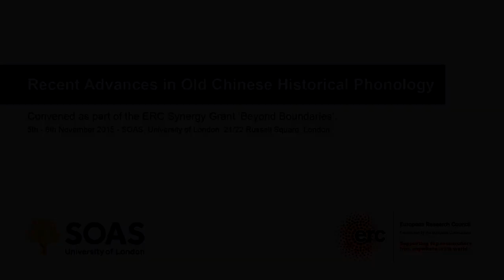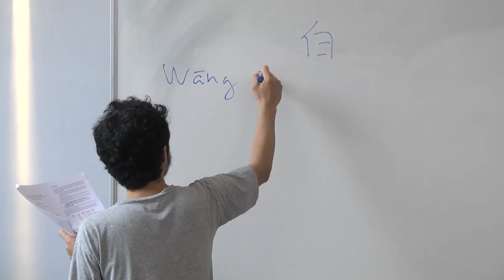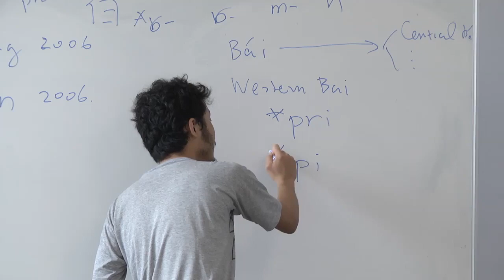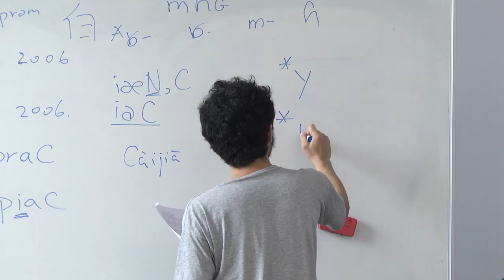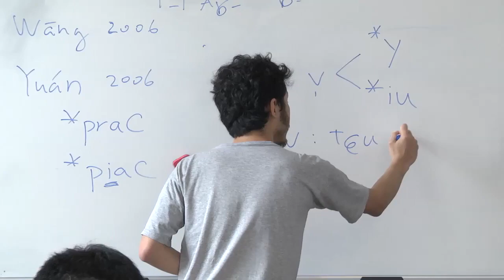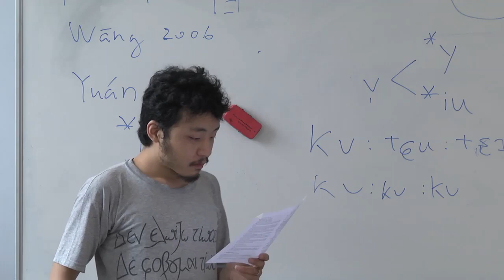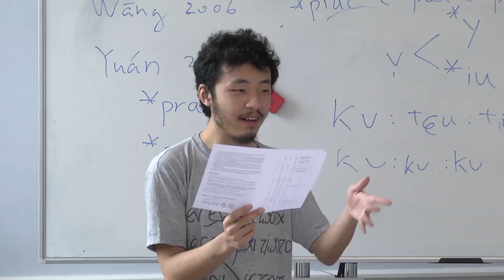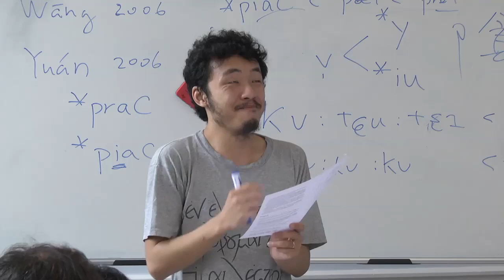Xun Gong (CRLAO, CNRS): How Old is the Chinese in Bái?, SOAS University of London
Find out more about studying China and Inner Asia at SOAS